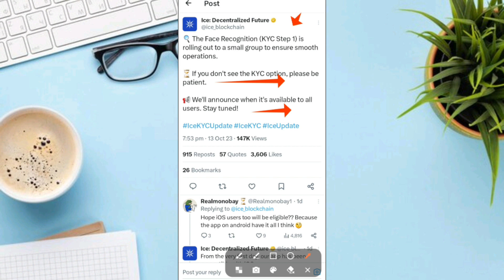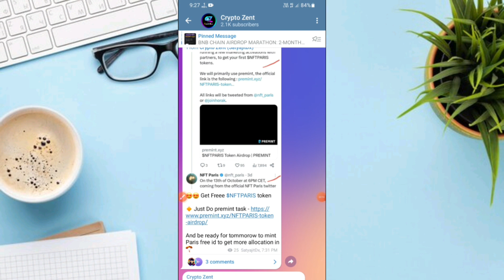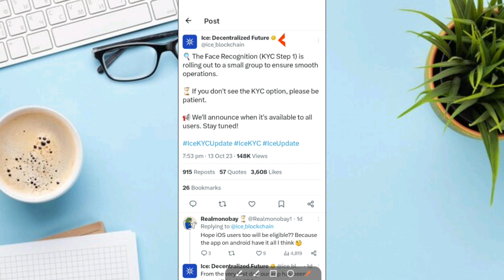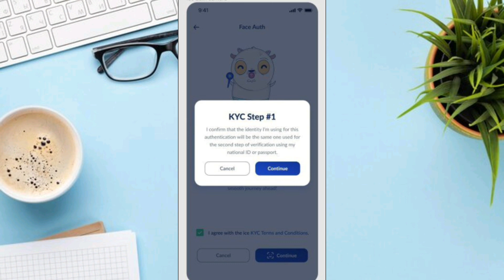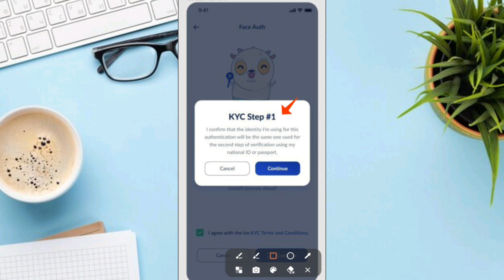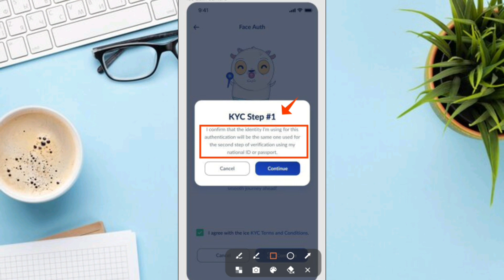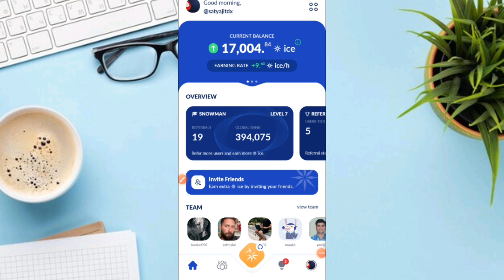Ice Network Mining app New Kyc Update || Complete Ice Mining App Kyc Full Process This vedio